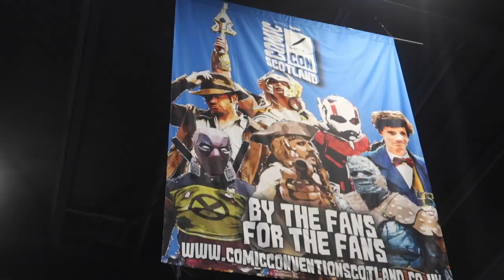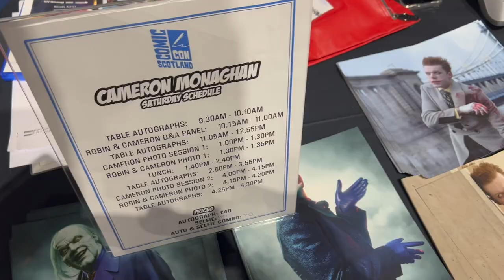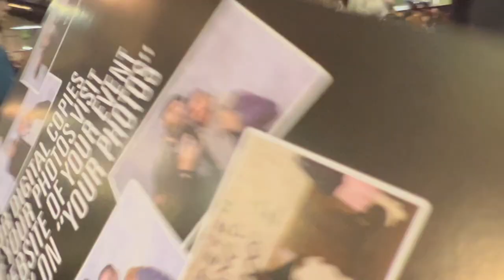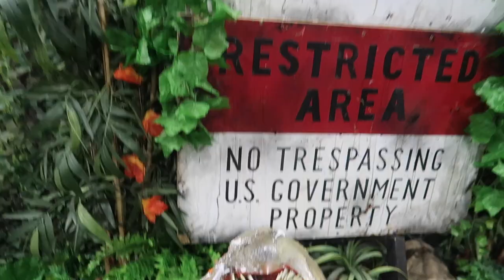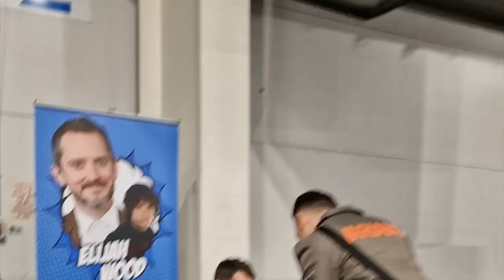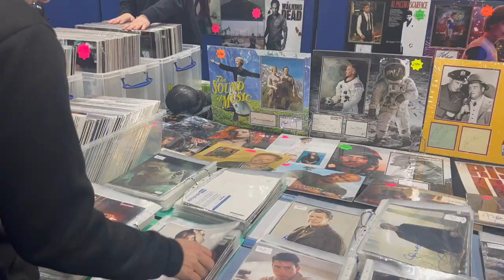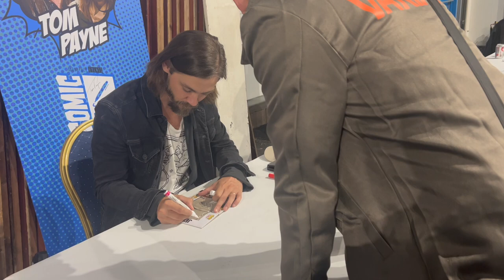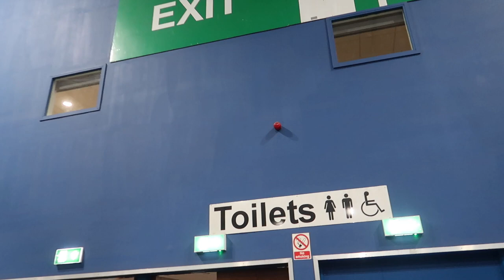Comic Con SCOTLAND 2023 Vlog | Saturday 7th & Sunday 8th October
The weekend vlog of Comic Con Scotland 2023 is OUT NOW!

Plenty of room for thought over the weekend, definitley not the best Convention I have been to but I still had a great weekend away with the boys!

Here on my channel I unbox plenty more Funko Pops including ones from the MCU so make sure you stick around so you don't miss another Funko Pop unboxing video.

Thank you for taking the time out of your day to watch one of my videos, if you enjoyed today's video I would really appreciate it if you could hit that thumbs up button for me.

Tel Talks!

Tel Talks Socials//